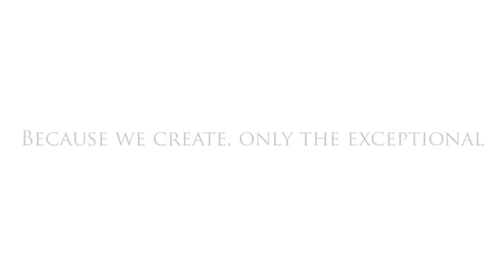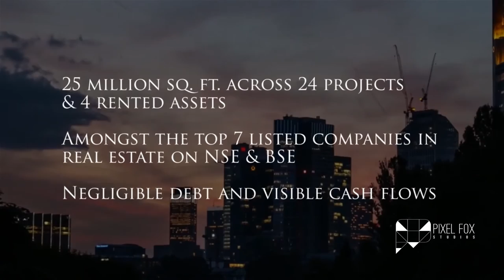Signia Pearl - Sunteck Realty